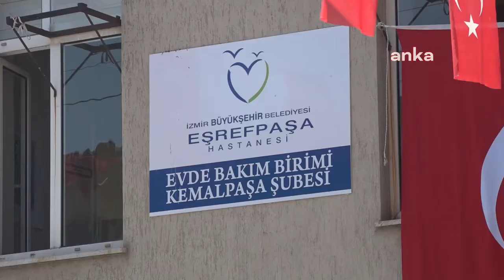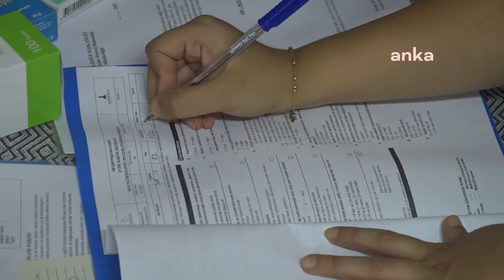“EŞREFPAŞA HASTANESİ HİZMETLERİ KENT GENELİNE YAYILIYOR”